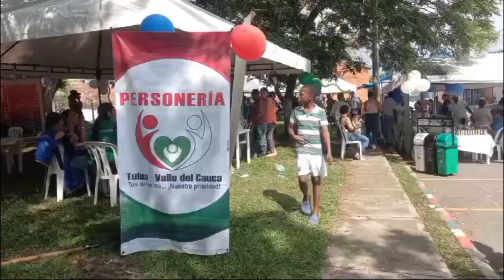JORNADA DE LA PERSONERÍA MUNICIPAL EN VILLA LILIANA